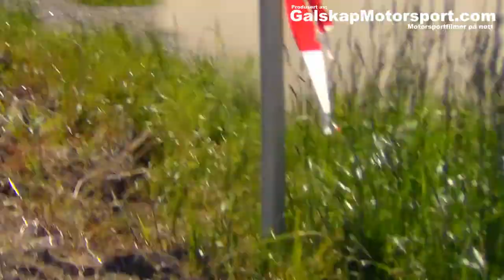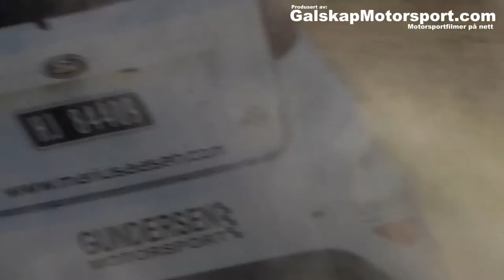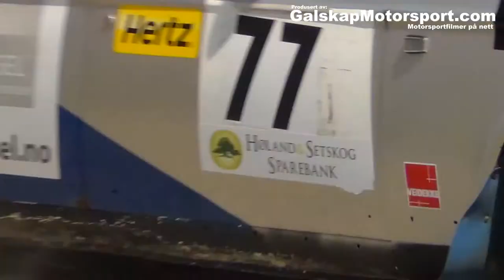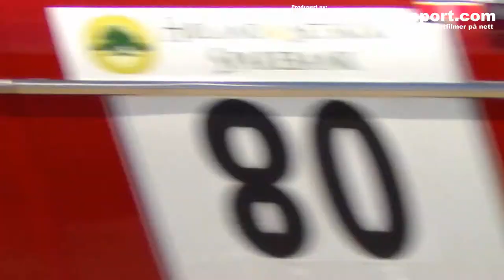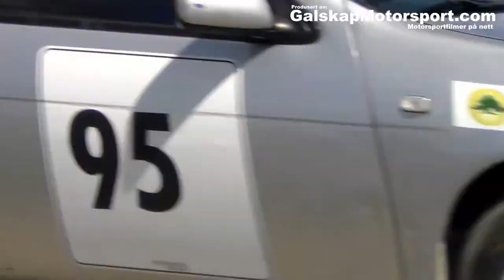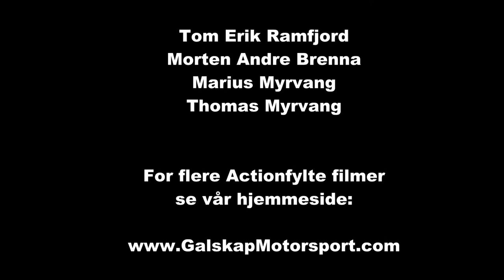AurskogHøland Rally ss 1 og 2 2013